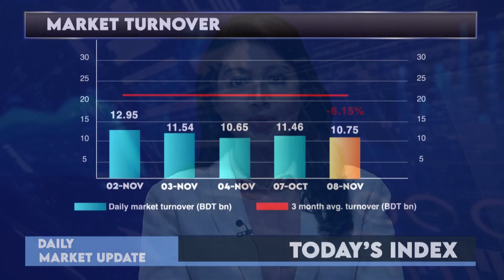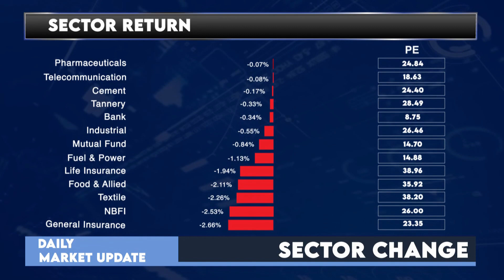Daily Stock Market Update- Dhaka Stock Exchange: 8 November '21 (English Version)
Stay informed — Market Update in 180 seconds!